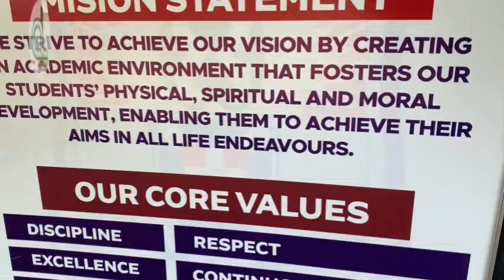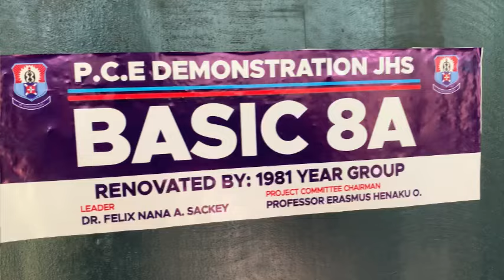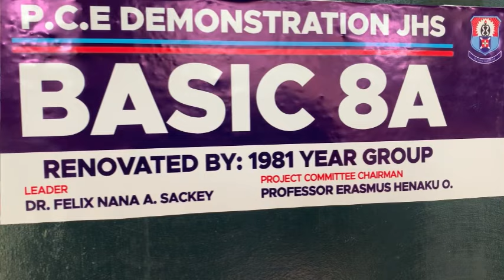Commissioning Of Refurbished School Block By 1981 Year Group of P C E Demonstration JHS School